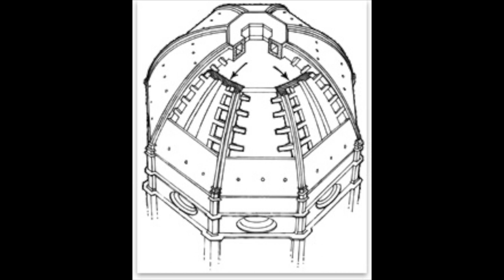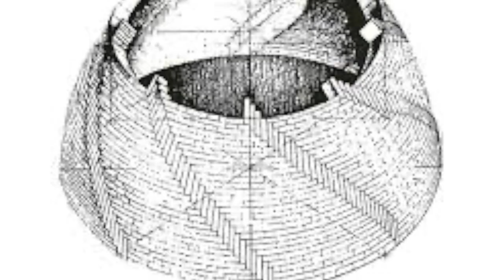Il Duomo Explained | The Florence Cathedral | AmorSciendi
The city of Florence set a goal so ambitious that they needed to transform their city in order to accomplish it. This is the story of the Florence Cathedral, Santa Maria del Fiore.

Liesl Andrico
marduk
Matthew Smircich